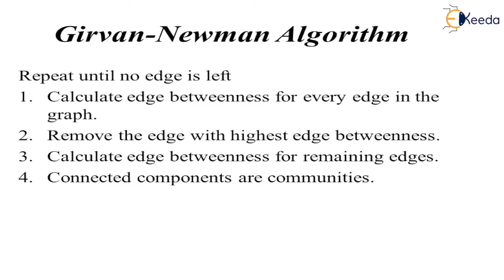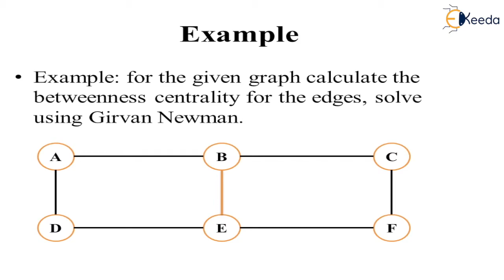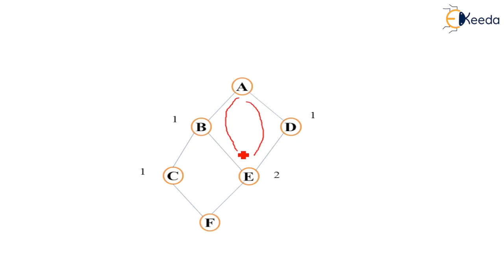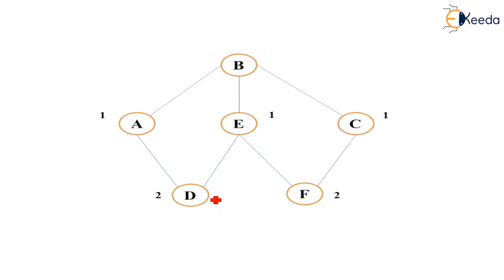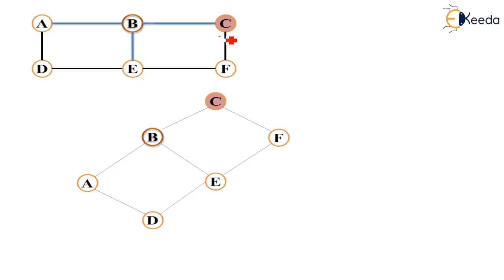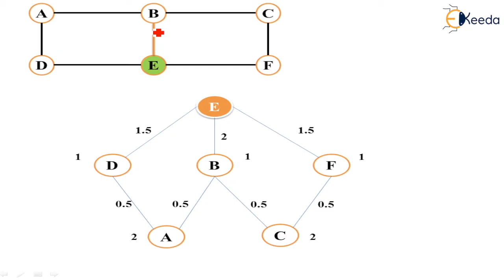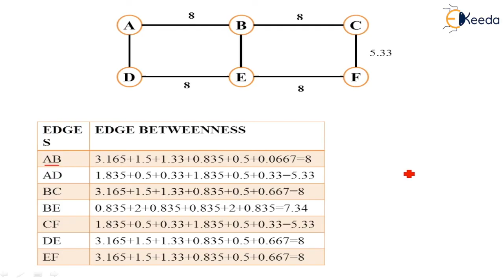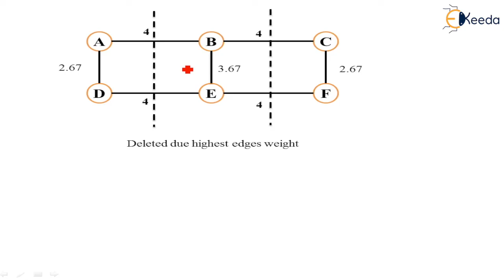Girvan Newman Algorithm to find Communities - Mining Social-Network Graphs - Big Data Analytics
Subject - Big Data Analytics

Video Name - Girvan Newman Algorithm to find Communities

Chapter - Mining Social-Network Graphs

Faculty - Prof. Vaibhav Vasani

Happy Learning